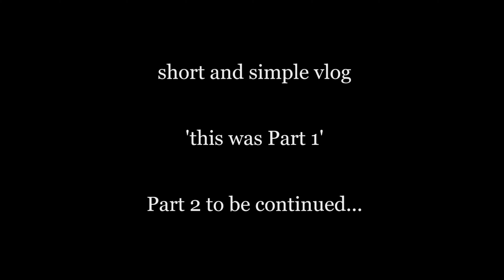IT'S TIME FOR GANPATI BAPPA !!!❤️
Hello guys this is Harsh Jaiswal❤️  ..Hope that you guys are doing good its time for ganpati bappa home in this video youll get to see the preparation a day before ganpati pooja and also discussed how we celebrate ganesh chaturthi so watch the video till the end and  ...I hope that you will love my content and also love my work ..If that so support me by giving me a simple like and also share your views by commenting down below in the comments section and Yes, if you love my content then do subscribe to my channel  and hit the bell notification ON to never miss any video ..

Camera ►  OPPO F3 ( Mobile Phone)